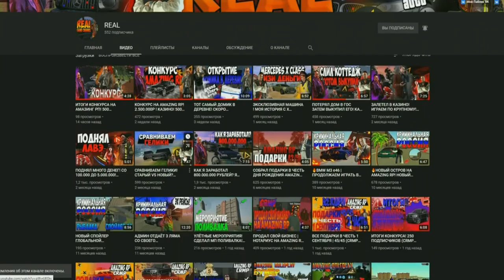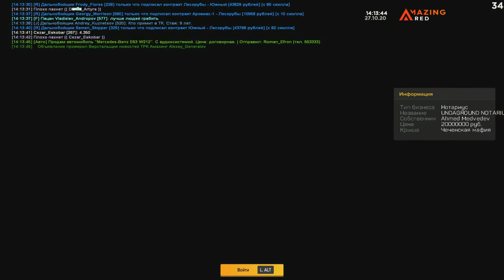🔥CRMP AMAZING RP - СНЯЛ БЛАТ НОМЕР / КУПИЛ МАГНУМ В КОМПАНИЮ ЗА 15.000.000 РУБЛЕЙ!